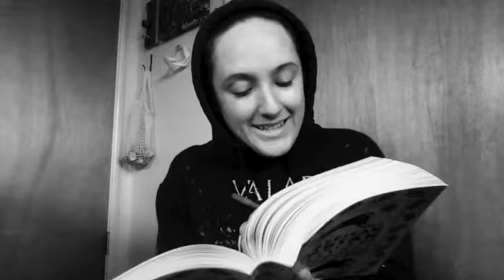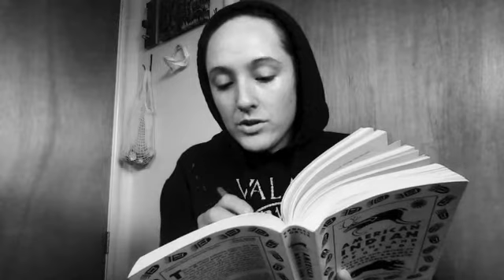American Indian Legends: Pt 76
or visit my niche craft shop at PhilosophersCorner.etsy.com
I also have a channel on Vimeo called Bookshelf Fellowship.